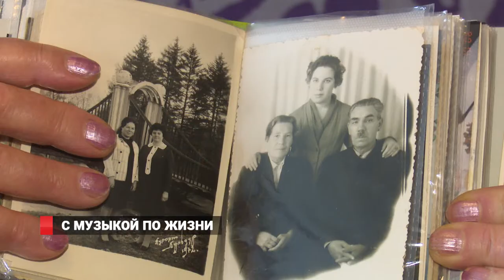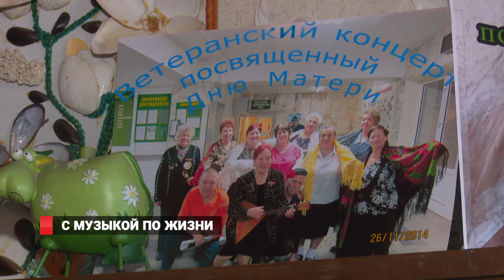С МУЗЫКОЙ ПО ЖИЗНИ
Антонине Алексеевне в августе исполнится 94 года, но не смотря на возраст, она с искрой в глазах играет на балалайке и поет частушки, некоторые из которых сочинила сама. Музыкой увлекается с детства. Выступала и на большой сцене. Сейчас, здоровье не позволяет, но играет для себя и друзей.